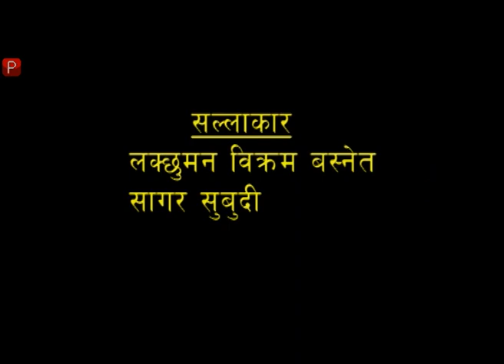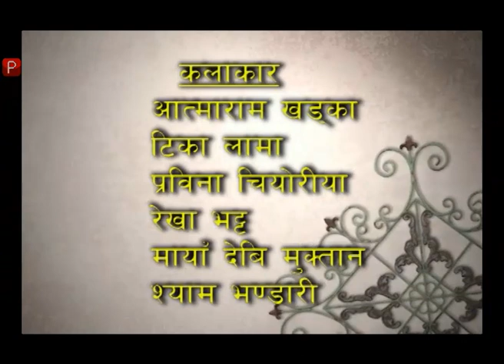DHUKKA || New Nepali Comedy Serial || Episode 5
Bibek Films Presents
Producers: Bibek Thapa & Saisya Bandhar
Asst.Director: Furman Thapa
Director: Jeevan Thapa

Copyright for this product is provided by Jeevan Thapa.